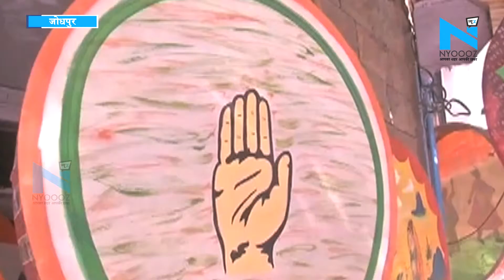Holi का रंग Lok Sabha चुनाव के संग, Market में कार्यकर्ताओं की Demand पर बने चंग | NYOOOZ Rajasthan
देश में लोक सभा चुनाव की तैयारियां जोर शोर से चल रही हैं | इन्ही तैयारियों के बीच होली का त्यौहार भी आ रहा है | देखिये किस तरह की जा रही है होली के साथ साथ चुनावों की तैयारी |

About Channel:
NYOOOZ Rajasthan is a news hub which provides you with the comprehensive up-to-date news coverage from Rajasthan. Get the latest top stories, current affairs, sports, business, entertainment, politics, astrology, spirituality, and many more here on NYOOOZ Rajasthan. We provide you the in-depth details of the latest news mainly from different parts of Rajasthan.
NYOOOZ Rajasthan एक समाचार चैनल है जो नवीनतम शीर्ष समाचारों, खेल, व्यवसाय, मनोरंजन, राजनीति और कई और अन्य कवरेज प्रदान करता है। यह चैनल मुख्य रूप से राजस्थान  के विभिन्न हिस्सों से नवीनतम समाचारों का विस्तृत विवरण प्रदान करता है।